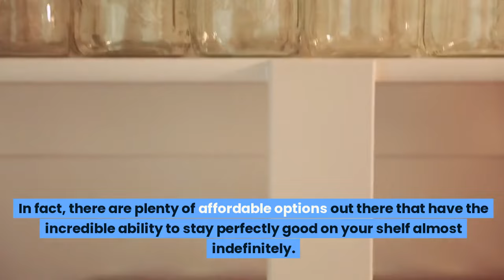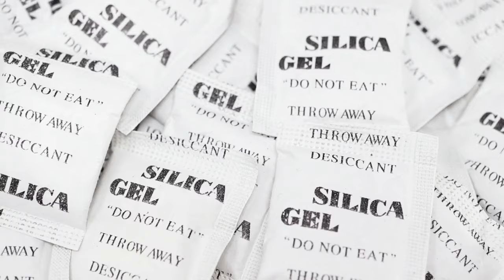25 Inexpensive & Healthy Pantry Items that Basically NEVER EXPIRE!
"🚨Secure your WATER supply, the most crucial survival item of all, with AquaBrick Emergency Water Storage Containers ensuring access to clean water in emergencies! 🚨

Welcome to an incredible journey into the world of long-lasting nourishment!
In this enlightening video titled '25 Inexpensive & Healthy Pantry Items that Basically NEVER EXPIRE!', we dive deep into the abundance of affordable and healthy pantry staples that promise longevity and vitality.

We dive deep into the world of food prepping, equipping you with essential knowledge to stock your pantry like a seasoned survivalist. Discover the top items that can withstand the test of time, maintaining their quality and taste for extended periods.

In these uncertain times, being well-prepared is the key to safeguarding your family's well-being. Join us on this prepping journey and become a pantry pro. Don't let food shortages catch you off guard – take control of your future with these 15 long-lasting pantry staples. Watch now and empower yourself with the knowledge to thrive, no matter what challenges lie ahead.

If you are or represent the copyright owner of materials used in this video and have a problem with the use of said material, please send us an email, , and we can resole any issues. Content used is strictly for research/reviewing purposes and to help educate.